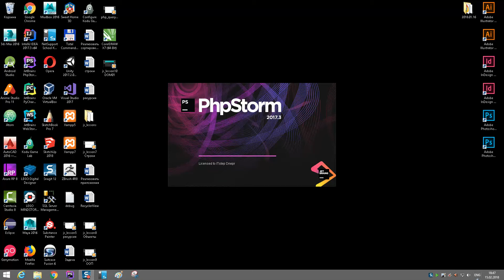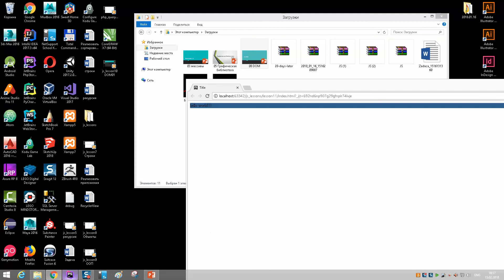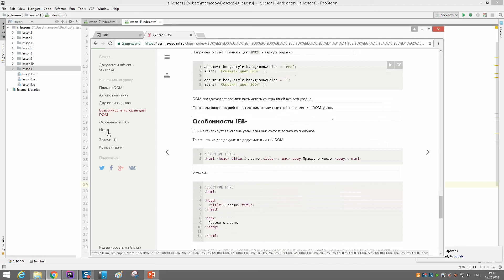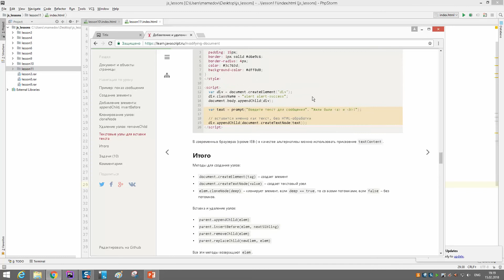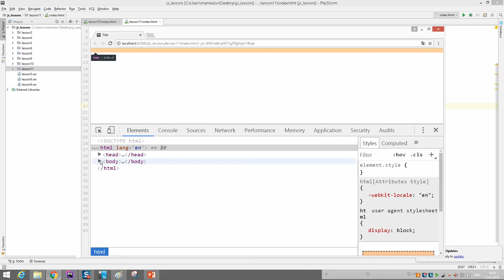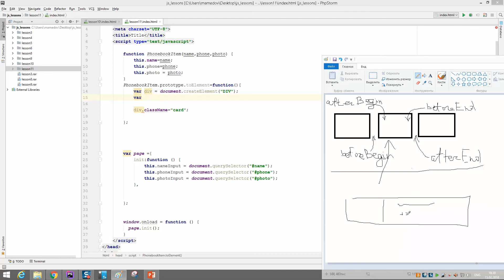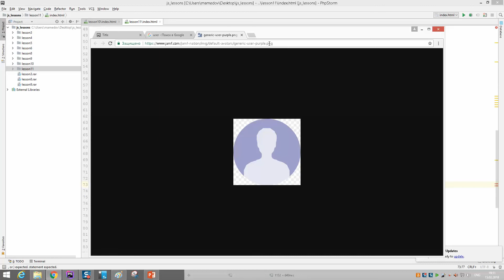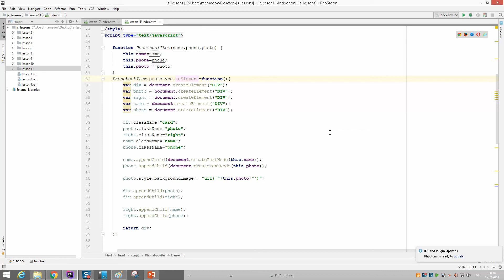JS.Lesson 11.DOM.Создание и вставка элементов [BD-AUTUMN-2017]